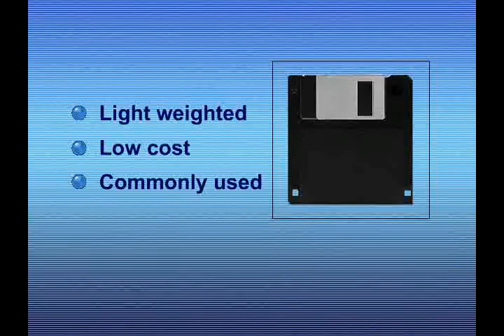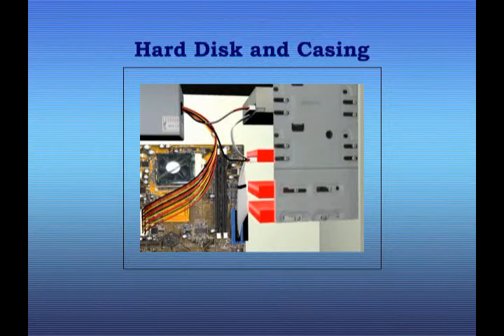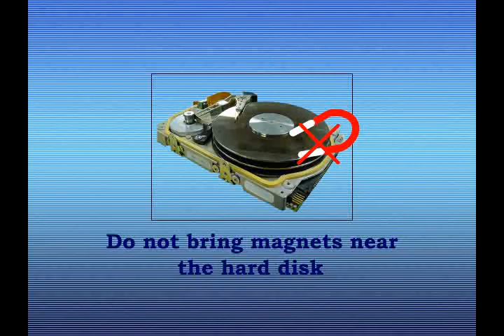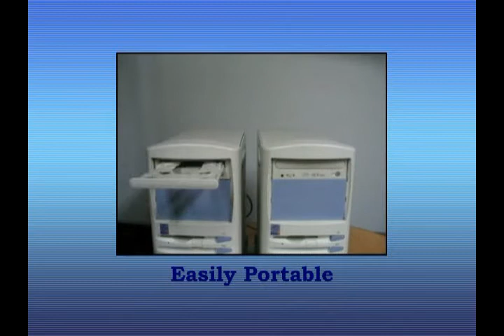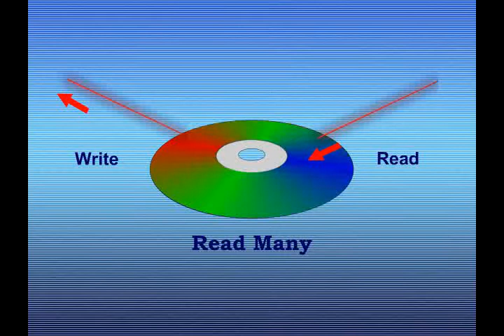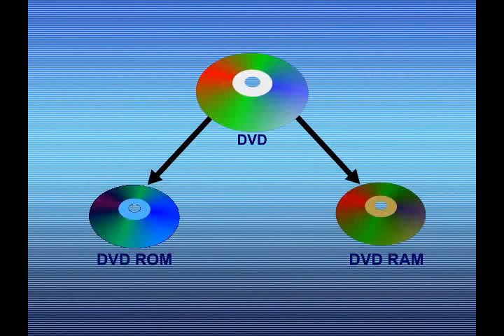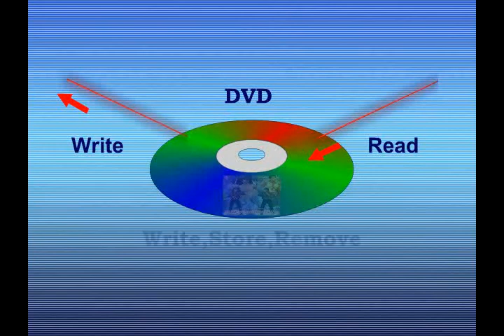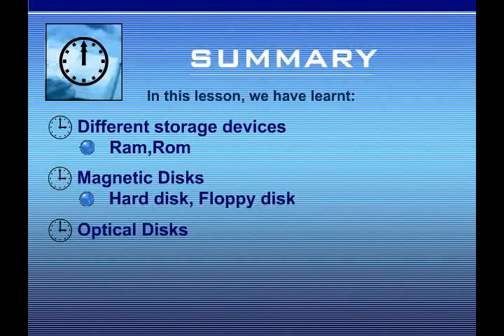CS001_Lecture05 Part 2 (Module 1) Zero Semester Virtual University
CS001 (COMPUTER PROFICIENCY LICENSE) ZERO SEMESTER
LECTURE_05 Part 2 OF 2
(STORAGE)